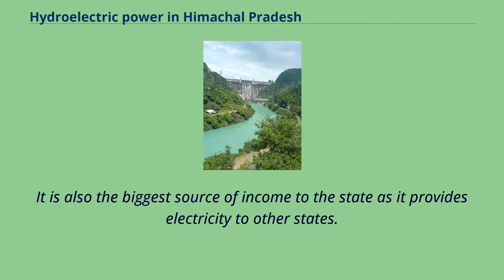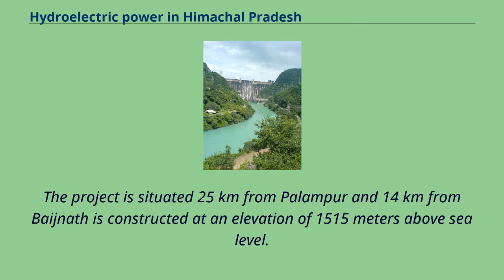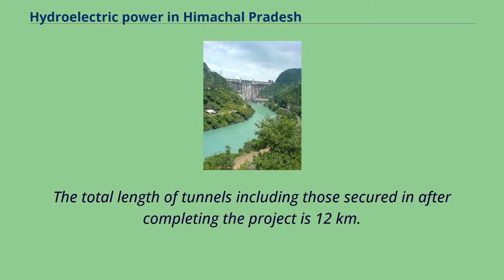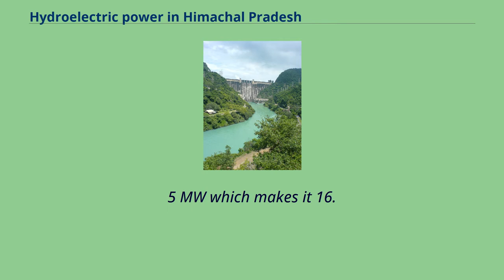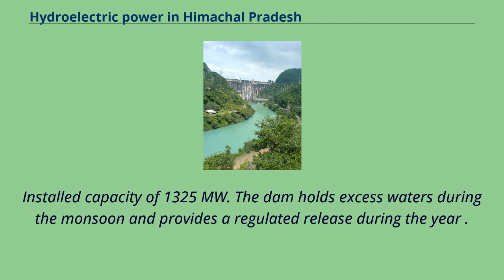Hydroelectric power in Himachal Pradesh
Bhakra Dam Hydroelectric Project Himachal Pradesh is extremely rich in its hydroelectricity resources.
The state has about twenty five percent of the national potential.
About 27,436 MW of hydroelectric power can be generated in the state by the construction of various hydroelectric projects on the five perennial river basins.
Out of total hydroelectric potential of the state, 10,519 MW is harnessed so far, out of which only 7.
6% is under the control of Himachal Pradesh Government while the rest is exploited by the Central Government.
The state government has been giving the highest priority for its development, since hydroelectric generation can meet the growing need of power for industry, agriculture and rural electrification.
It is also the biggest source of income to the state as it provides electricity to other states.
Himachal has enough resources to generate surplus power but in winter less flow of water in rivers and increases in lighting and heating load can result in power shortages that overshoot ten lakh units per day.
Due to increased industrialization and rural electrification this figure is expected to rise even further.
Situated on the river Giri of the Sirmour District, Girinagar Hydel project has an installed capacity of 60 MW, with 2 units of 30 MW each.
This project, which is run-off-the-river scheme comes under HPSEB and is operational for 29 years.
This project completed in 1966 by state government.
The project has an installed capacity of 6 MW comprising 2 units of 3 MW each.
, located near Baijnath in District Kangra.
The project is situated 25 km from Palampur and 14 km from Baijnath is constructed at an elevation of 1515 meters above sea level.
This project constitutes a 62-meter-long tunnel that connects trench weirs in Banu Khad and Prahal Khud.
Located in the Kinnaur di...